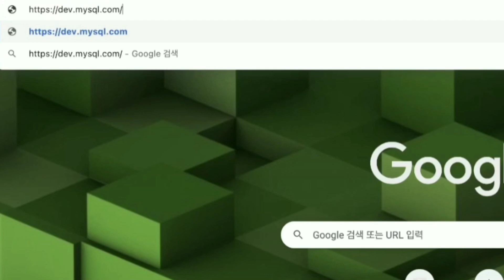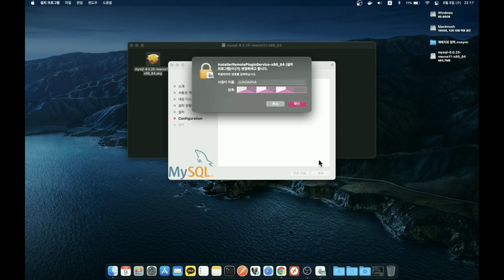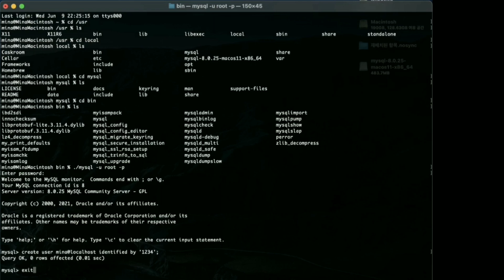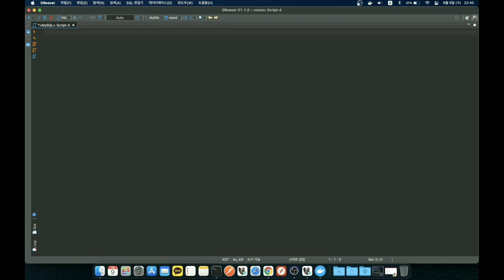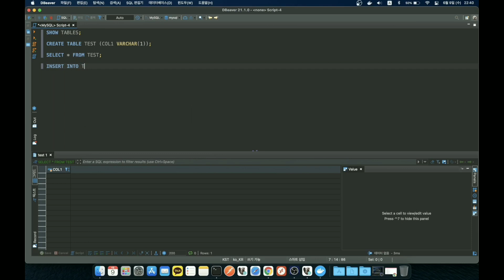초간단 MySQL 환경 셋팅, MAC (feat.Dbeaver)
이번 영상은 MySQL 환경셋팅 영상입니다.
초보자분들께 도움이 되길 바랍니다~ 🤗

감사합니다!